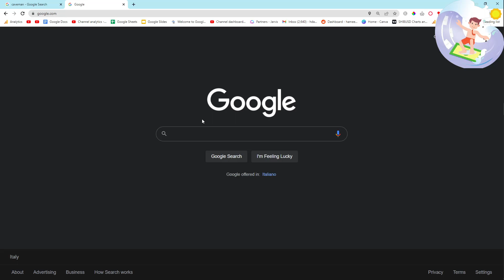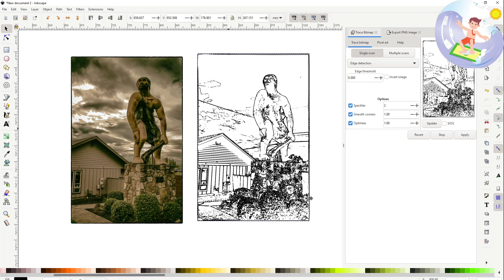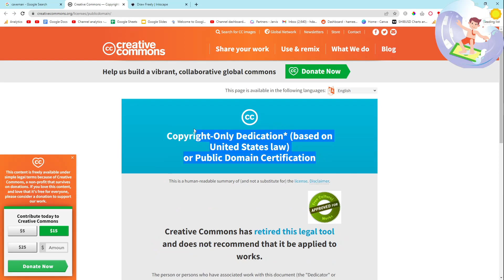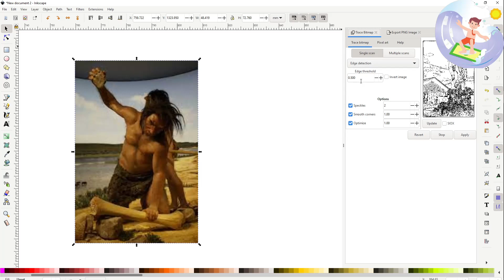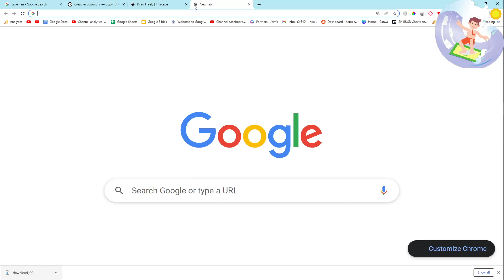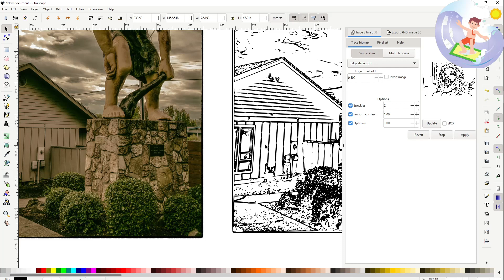FREE TOOL CREATES PROFESSIONAL PRINT ON DEMAND DESIGNS IN 10 SECONDS?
Thank you to whoever pointed me in the direction of Inkscape - A completely insane tool which allows you to easily create Print on Demand designs FOR FREE

This tool can pump out Redbubble designs, as well as other Print on Demand websites such as Merch By Amazon. The results should always be pretty epic, as we're just tracing using a real life image - which nearly always looks badass.

Hope this helps you guys do something, like increasing your earnings online, increasing your sales on Redbubble, Merch by Amazon, Etsy, Zazzle, and more!

Simply use creative commons imagery, trace around it, and create beautiful designs which are covered by creative commons licensing.

This will also apply to KDP books - I will have a video on how to use this for KDP coloring books also - this tool has honestly revolutionised the way I see graphic design

The truth is, a lot of art nowadays is done using these tools, and I just didn't know about them! This is exactly why I focused on Text based designs, because my graphical design knowledge skills were super limited.

I feel like anyone can do anything given enough time, and now I'm getting more and more into graphical design, as well as working on programming. I will try keep up with videos, teaching you guys things which are relevant to making money online.

It takes a lot of hardwork and determination, but if you work on it, you can do it!

PEACE